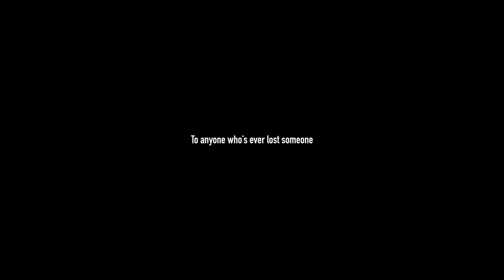You're Not There - Lukas Graham (Violet Orlandi cover)